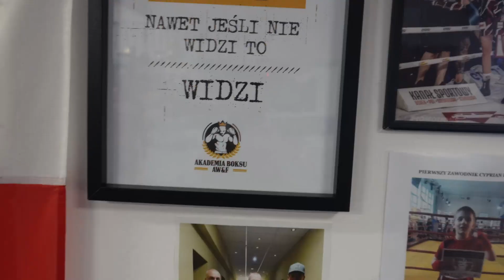short3T Same Dobre Chłopaki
krótkie video do odcinka vloga z wizyty w Akademia Boksu AW&F w Lisiej Górze pod Tarnowem.